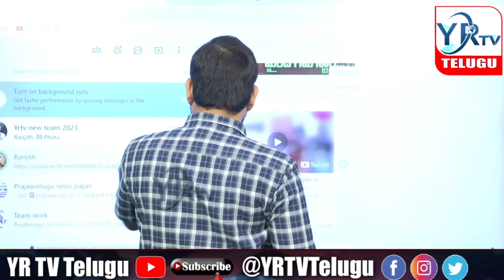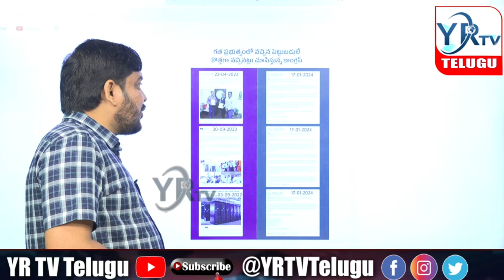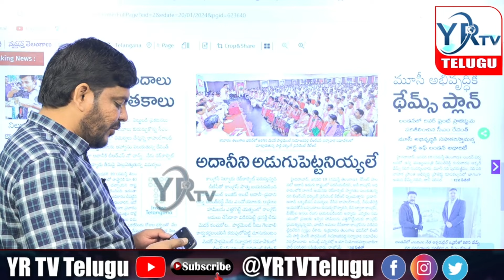నాటి కెసిఆర్ ప్రభుత్వం లో ఒప్పందాలే..? నేటి పెట్టుబడులు కాంగ్రెస్ గుట్టు రట్టు..? | YR TV Telugu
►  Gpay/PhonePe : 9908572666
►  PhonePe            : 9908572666